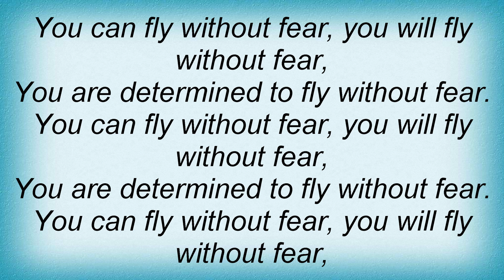18850 Pop Will Eat Itself - Medicine Man Speak With Forked Tongue Lyrics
18850 Pop Will Eat Itself - Medicine Man Speak With Forked Tongue Lyrics